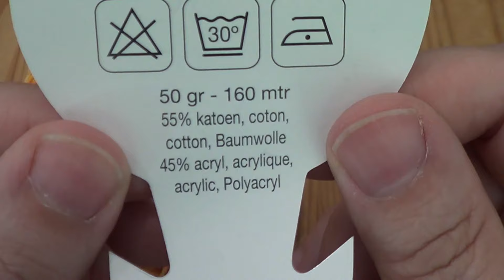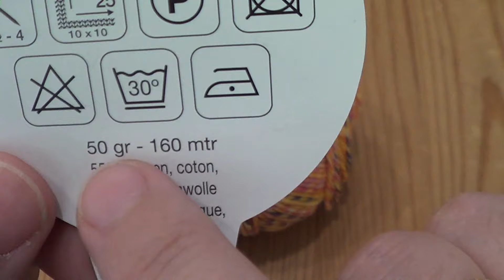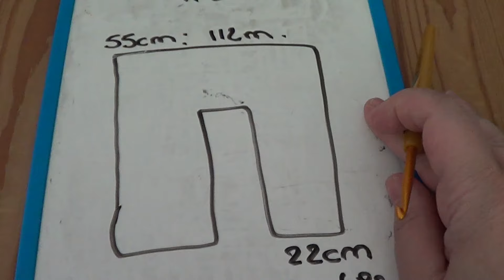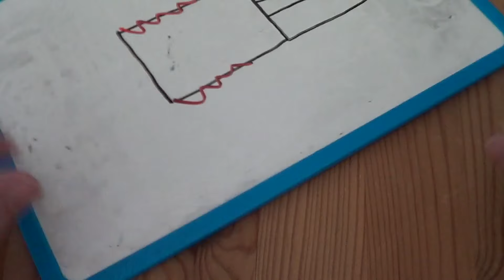Cardigan ou gilet Poupy facile au crochet !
Bienvenue à vous tous fans de crochet !
Je vous invite dans cette vidéo, à faire un cardigan ou un gilet au crochet très facile et rapide à faire !

❤️ Avoir toutes les mensurations bébé, enfant, adulte.

❤️ Sur ma châine vous pouvez trouver des réalisations et des créations. Vous pouvez faire mes créations à titre personnel. Merci de me citer "elylou crochette" lors d'une publication sur les réseaux sociaux, blog, site et autres, indiquant ainsi, le nom de la créatrice de votre réalisation. les explicatins de la vidéo ne peuvent pas être vendues sous quelques formes que ce soit. Les droits d'auteurs m'appartiennent. Merci de votre compréhension !

❤️ Elylou crochette est une marque déposée